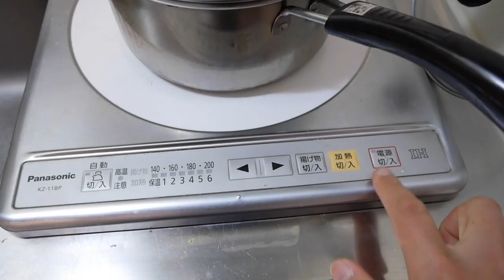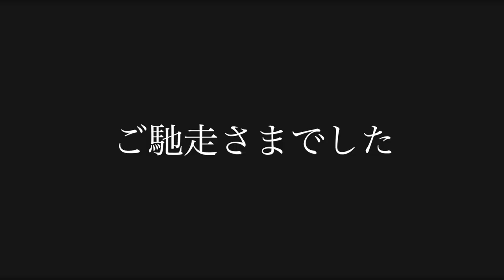[ミニマリスト] 必要最小限のキッチン道具で1人暮らし自炊しまSHOW